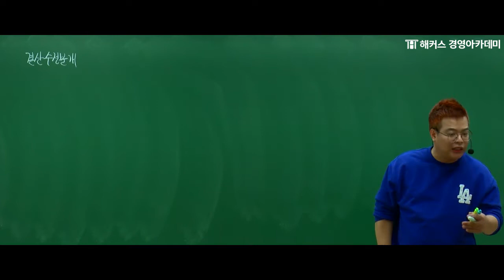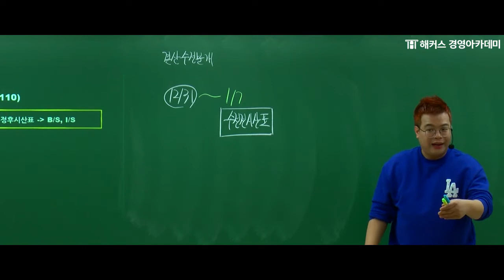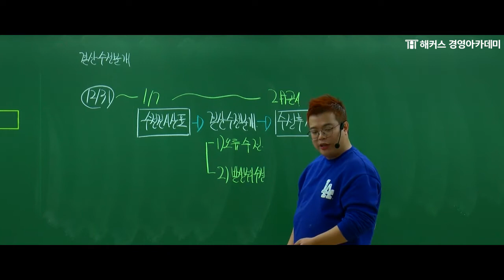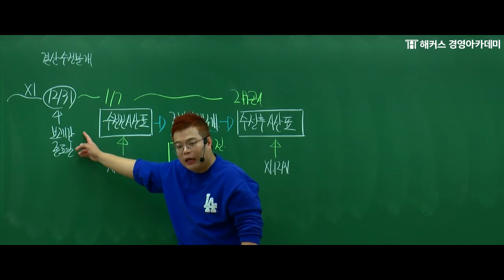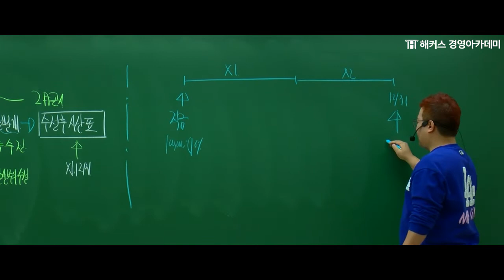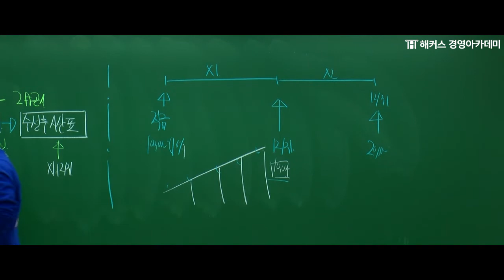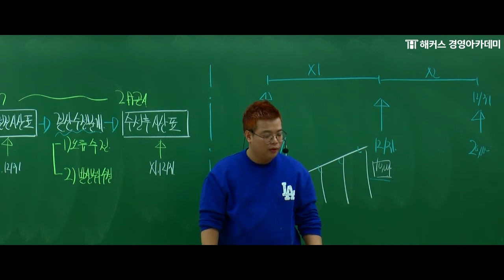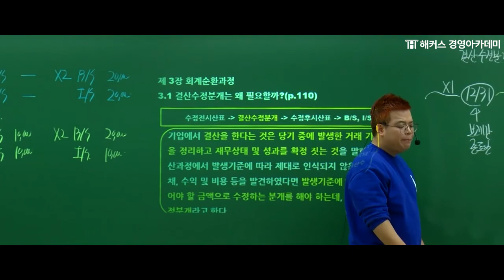[해커스 회계사/세무사] 회계원리_결산수정분개_정윤돈 교수님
♨회계사준비 시작하고싶다면?
★해커스 회계사1차 기본종합반★

수강신청만해도
√중급회계 요약서(비매품) 무료!
√회계원리 무료!
√토익인강 무료!

요약서+회계원리 무료로 받고 회계사 준비하기

세무사 시험, 기본부터 완벽하게 다지기
▶배수제한 없이 180일동안 무제한 수강!
해커스 세무사 입문무제한패스 퀴즈 참여하고 1만원 할인받기